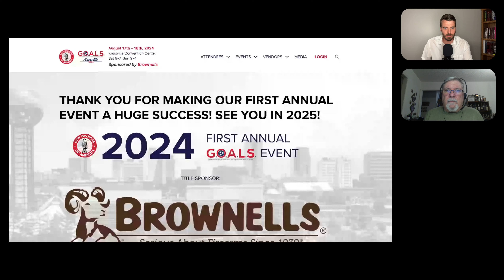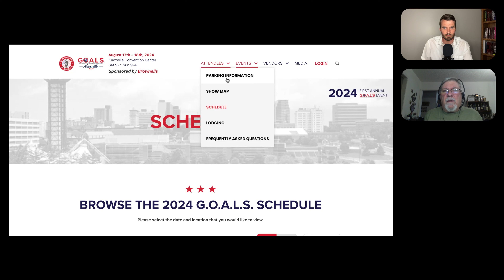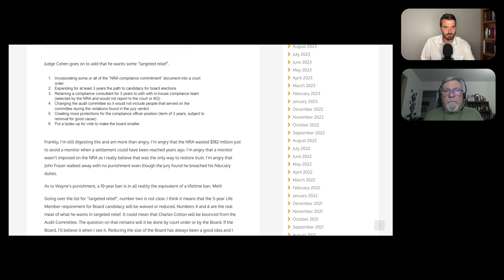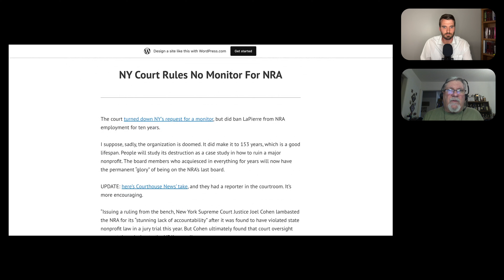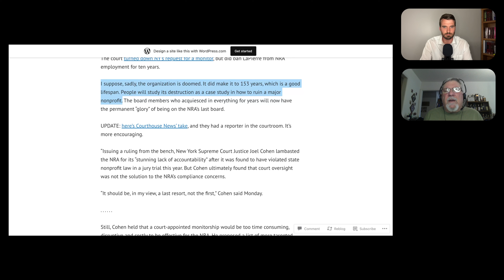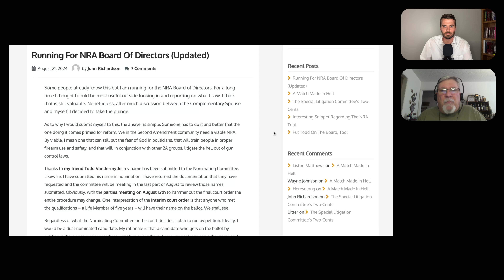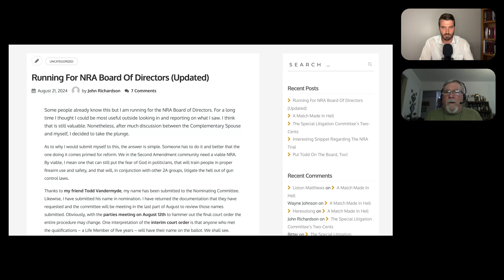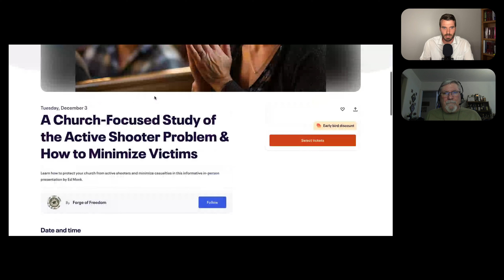Episode 149. GOALS, Guns, and the NRA's Future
Show Notes

In this episode of the Forge of Freedom podcast, host Alex Ooley is joined by John Richardson to discuss the conclusion of the bench trial in the case against the NRA by the New York Attorney General. They also talk about John's experience at the First Annual Goals Conference in Knoxville, Tennessee. The conference featured range days, vendor exhibits, and educational panels. The judge in the NRA case did not order a court-appointed monitor but issued an interim decision with six action items for the NRA to address. The NRA and the New York Attorney General are currently negotiating a resolution. The conversation discusses the ongoing legal battle between the New York Attorney General and the National Rifle Association (NRA). The court-appointed compliance monitor is overseeing the NRA's compliance with the judge's expectations. There is concern that without a monitor, the NRA may not make the necessary changes. The conversation also touches on the resistance to change within the NRA and the need for reform. John Richardson announces his campaign for the NRA Board of Directors and emphasizes the importance of electing reform candidates to turn the organization around.

Chapters
00:00 Introduction and Overview
01:15 The First Annual Goals Conference
05:14 GOA: Filling the Void Left by the NRA Annual Meeting
20:07 The Status of the NRA Case
27:37 The Mixed Outcome of the NRA Trial
28:59 Concerns About the Future of the NRA
30:20 Resistance from the Old Guard
39:19 The Case as a Favor to the NRA
42:04 John Richardson's Campaign for Reform

Resources

Episode 144. The NRA’s Fall from Grace: Corruption, Trial, and Declining Influence – The Forge of Freedom

A Church-Focused Study of the Active Shooter Problem & How to Minimize Victims (with Ed Monk) – The Forge of Freedom

Episode 134. Active Shooter Response with Ed Monk – The Forge of Freedom

New York Trial Ends With A Whimper And Not A Bang -

NY Court Rules No Monitor For NRA – NRA in Danger